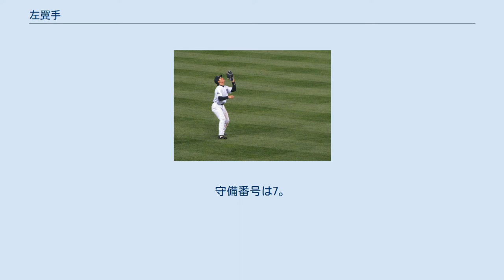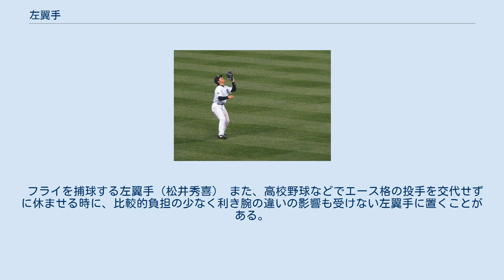左翼手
野球のポジション図 左翼手（さよくしゅ、英: left fielder）とは、野球またはソフトボールにおいて、本塁から見て左側を主な守備位置とする外野手。
 中堅手の隣、遊撃手・三塁手の後方に位置する。
守備番号は7。
英略字はLF（Left fielderから）。
日本ではレフトとも呼ばれる。
 主にレフトファウルゾーンからセンターまでの守備範囲を担う。
全体として多数を占める右打者による飛球を処理する機会が多いために、確実にフライを捕球する能力が求められる。
また、レフト線上の打球を素早く処理して長打をシングルヒットにしてしまう機敏な選手が望ましい。
中堅手や遊撃手の守備による負担を軽減するために、足の速さを要求される場合もある。
さらに、三塁への送球にそなえたバックアップも行う。
 一方で、三塁近くに位置することから遠くの塁に送球する必要がほとんどなく、右翼手とは反対に肩の強さはさほど求められない。
（ただし、ある程度肩が強い必要がある）走者がいない状況ではバックアップを行うこともあまりないため、守備による負担が比較的少ないポジションである。
 草野球や少年野球などでは、左打者に比べて右打者の数が極めて多く、また引っ張る打球も多くなるため、必然的に打球処理の機会は外野手のうち最も多くなる。
ただし、少年野球では守備位置がプロ野球と比べ30メートルほど前となるため、強い打球がレフトに飛んだ場合、ファーストに送球されレフトゴロが成立することもある。
 一方で、高校野球やプロ野球のように競技レベルが上がっていくにつれて左打者の数が増え、右打者も走者を進めるため意図的に右方向へのバッティングをする場合が増えてくるため、守備機会は少なくなっていく。
そのため、日本プロ野球では一塁手と同様に、打撃能力は高い一方で守備能力に優れていない選手（ベテラン選手や、打撃に集中させたいスラッガータイプの選手）を左翼手に据えることが多く、日本プロ野球ではゴールデングラブ賞がそのシーズンでの左翼手のレギュラー選手から選出されることは少ない。
 フライを捕球する左翼手（松井秀喜） また、高校野球などでエース格の投手を交代せずに休ませる時に、比較的負担の少なく利き腕の違いの影響も受けない左翼手に置くことがある。
 ウィキメディア・コモンズには、左翼手に関するカテゴリがあります。